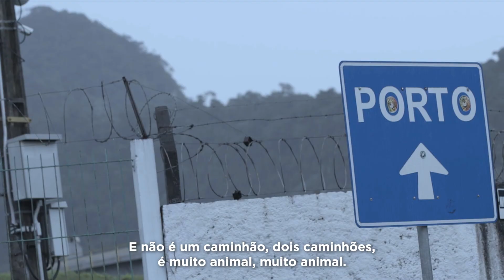Elias: o boi que aprendeu a nadar (com Laila Zaid) | Trailer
Anota na agenda! 🗓️

31/08, estreia "Elias: o boi que aprendeu a nadar", um documentário inédito produzido pela Mercy For Animals no Brasil que revela com exclusividade os impactos da exportação de animais vivos em São Sebastião (SP).